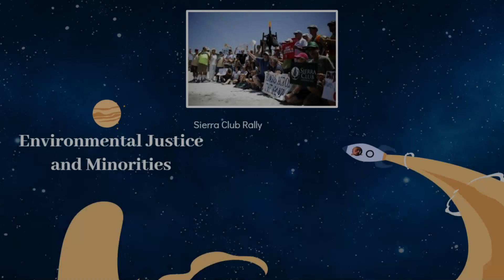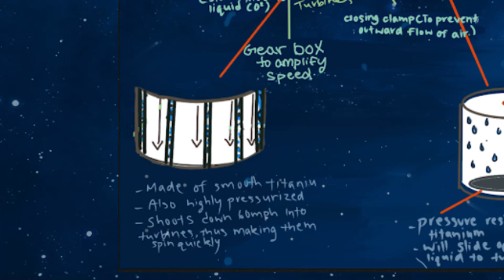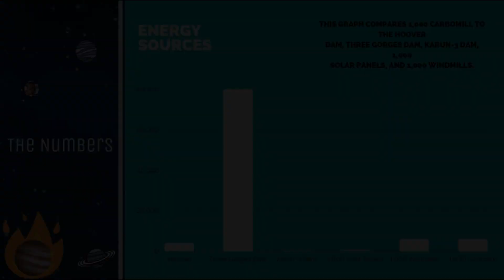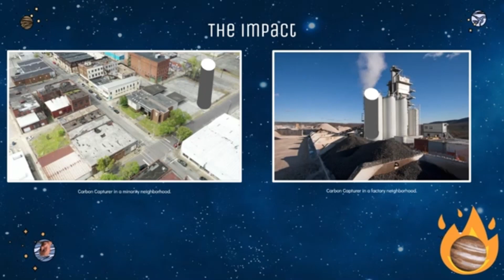Hot Jupiters Final Project ScioVirtual Presentation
Sciovirtual
Team- Hot Jupiters
Councilor- Shreyash